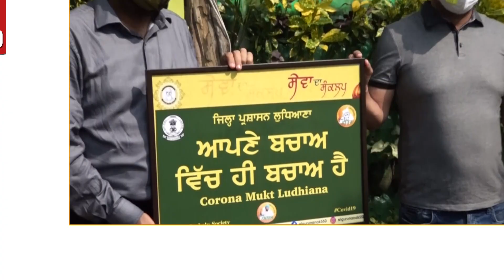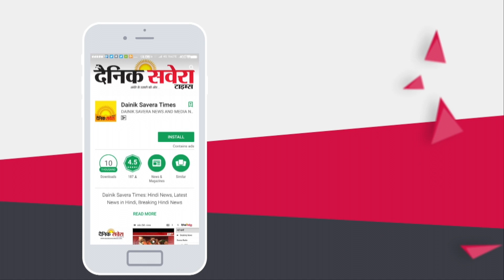Sri Guru Har krishan Sahib Ji के प्रकाश पूरब पर Adv. Harpreet Sandhu ने Ludhiana में बांटे Mask